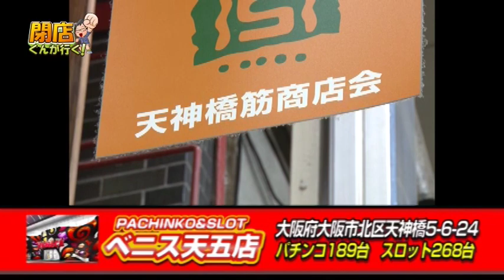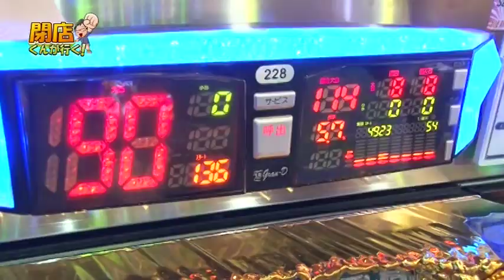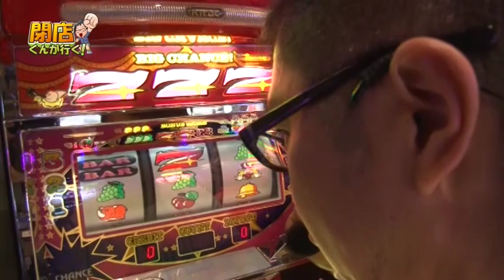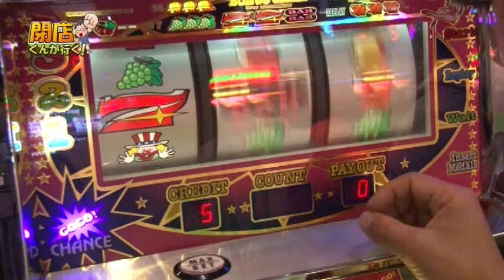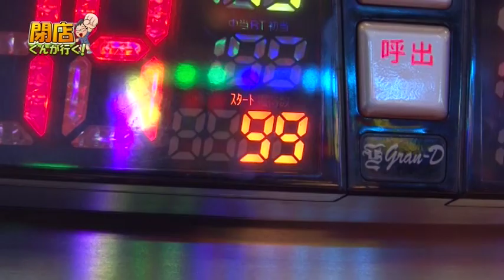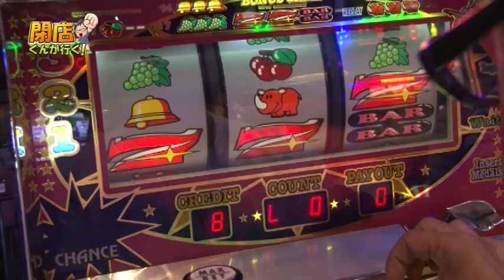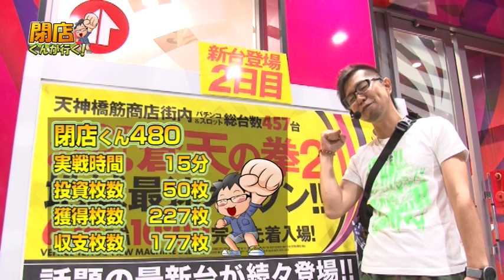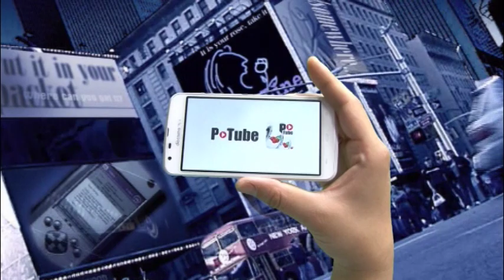【P-martTV】閉店くんが行く！#480【パチンコ・パチスロ動画】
★P-martTV最新情報はHPをチェック！
★実戦機種：アイムジャグラーEX
今回の撮影協力店舗は、大阪府大阪市の『ベニス天五店』さんです！
(回o回)／ｴｲｴｲ!ｵｰｻｶ!!
出演：閉店くん　撮影協力店舗：ベニス天五店
実戦機種：
《アイムジャグラーEX》
（ｃ）KITA DENSHI